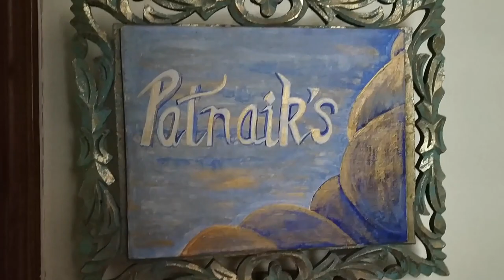Weekend with the Leaders - Episode - 1 | SBUP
As the legacy passes on with a new batch every year it’s always heartwarming to go down to the memory lane and cherish some old memories, here’s presenting a saga of some untold stories, some great experiences and a transformation of our former student managers into corporate leaders with the whole new series of Sri Balaji University, Pune “Weekend with the Leaders”.